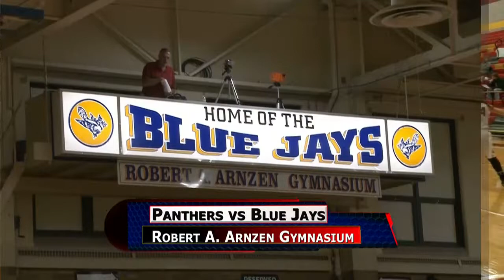Parkway vs Delphos St. John's Girls Basketball